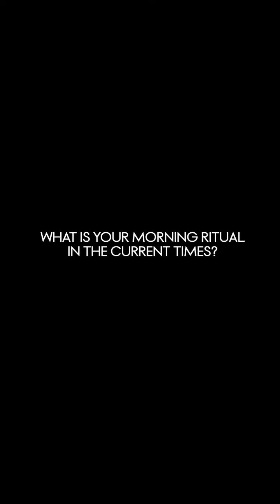ELLE WednesdaysWith Radhika Apte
From the movies she’s currently watching to her phobias, actor Radhika Apte answers some fun questions.